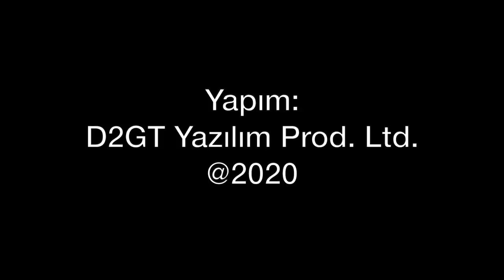Yunanistan'da Doğu Akdeniz faturası: 10 milyar Euro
Yunanistan Doğu Akdeniz'de karşımıza çıktı. Ama arkasında Fransa'nın Almanya'nın veya AB'nin olmasının bir faturası var. 10 milyar Euro'luk kredi ile Yunanistan 18 adet Rafale savaş uçağı alacak. Mirage 2000'leri modernize ettirecek. Bu yük Yunan vatandaşlarının sırtına binecek. İşte Doğu Akdeniz'in faturası... Tolga Özbek anlatıyor.
Videomuzun müziği, değerli takipçimiz Selçuk Çelebi tarafından hazırlandı:
Kanalı  @Ambient Music Selcuk Celebi   Eserlerine ulaşmak için: